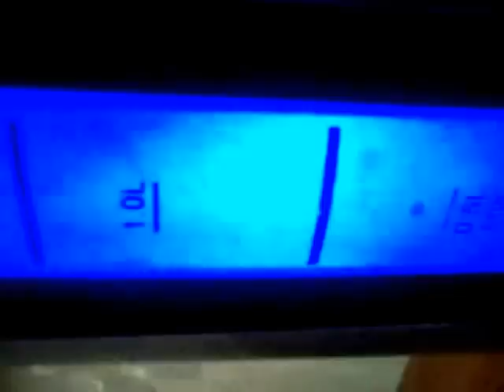The wall of death (Eiger)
Fall 4 U